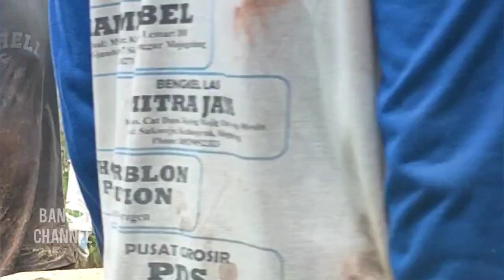Gergaji mesin kayu proses pembuatan balok bahan blandar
Mesin gergaji kayu proses pembuatan balok bahan blandar

proses penggergajian kayu jowar tua dengan warna dan serat seperti kayu sonokeling kayu jowar tua ini dibuat bahan balok 8x12 buat blandar bangunan rumah dengan mesin gergaji kayu keliling atau gergaji serkel dengan operator mesin gergaji yang sudah berpengalaman